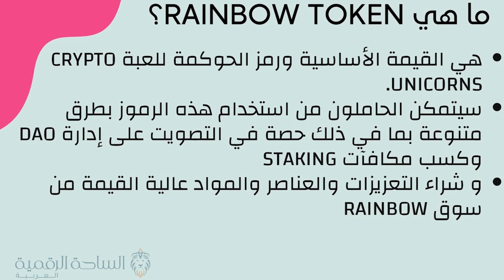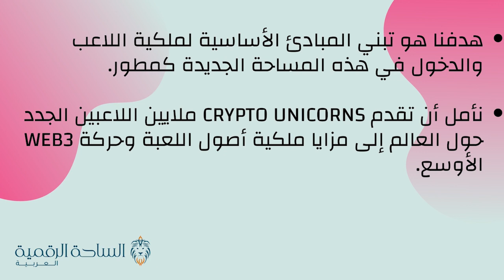RBW / Rainbow Token العملة الرقمية